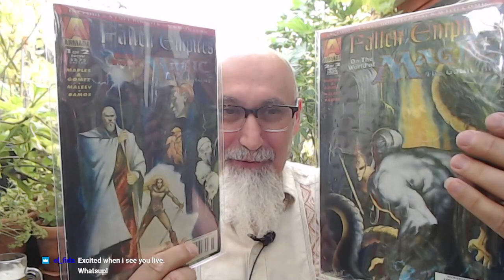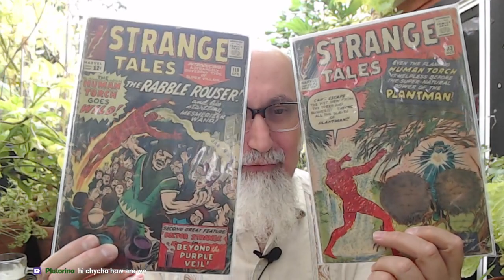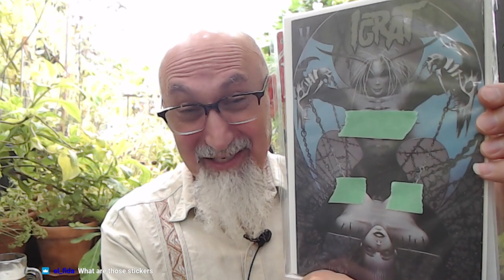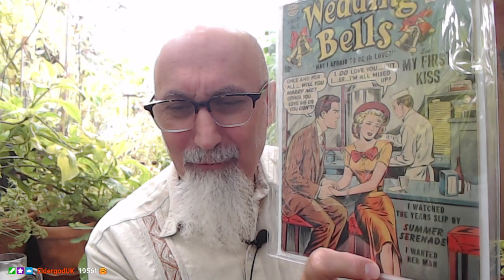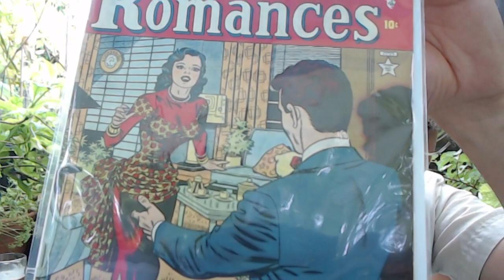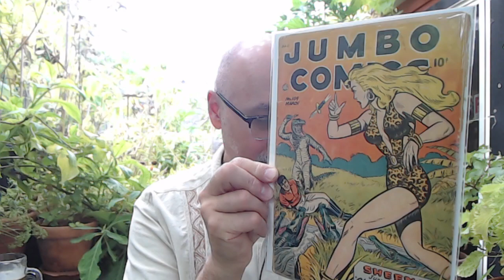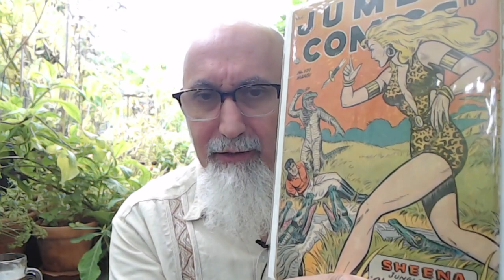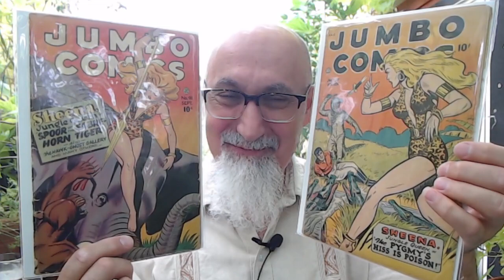Comic Book Haul #77: Golden Age Romance & Good Girl, Silver Age Superhero, Modern Metal & MTG [ASMR]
FULL LIVE STREAM: ..., Cats, Cryptos, Tyrants, Freedom, Birthday, ..., Comics, Food Diet, ... & more [ASMR]

***CRYPTO***
▶️ As well as Cryptocurrencies:
Bitcoin (BTC): 1Peam3sbV9EGAHr8mwUvrxrX8kToDz7eTE
Bitcoin Cash (BCH): 18KjJ4frBPkXcUrL2Fuesd7CFdvCY4q9wi
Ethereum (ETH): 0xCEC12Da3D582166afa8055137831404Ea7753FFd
Ethereum Classic (ETC): 0x348E8b9C0e7d71c32fB2a70DcABCB890b979441c
Litecoin (LTC): LLak2kfmtqoiQ5X4zhdFpwMvkDNPa4UhGA
Dash (DSH): XmHxibwbUW9MRu2b1oHSrL951yoMU6XPEN
ZCash (ZEC): t1S6G8gqmt6rWjh3XAyAkRLZSm9Fro93kAd
Doge (DOGE): D83vU3XP1SLogT5eC7tNNNVzw4fiRMFhog

Peace.

chycho

Peace,

chycho